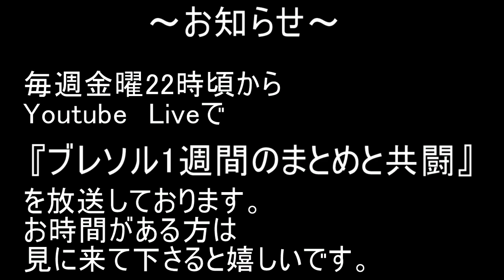BLEACH ブレソル実況 part2605(穿界門クエスト：銷魂の関門 36-40階層)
穿界門クエスト：銷魂の関門 36-40階層です。